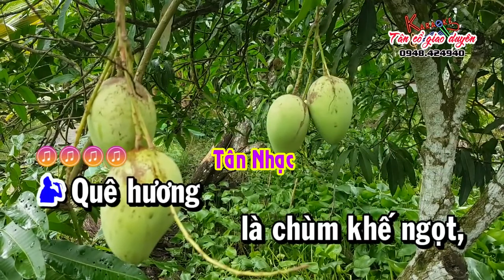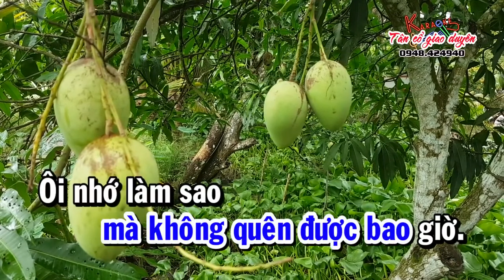Karaoke tân cổ QUÊ HƯƠNG - SONG CA